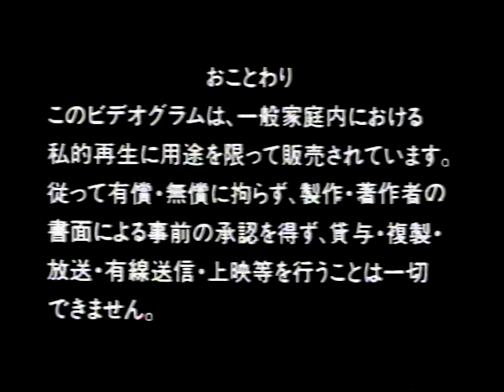Kondo Masahiko BuLai '92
Concert and stage performance video BuLai '92 with Masahiko Kondo, 1992.